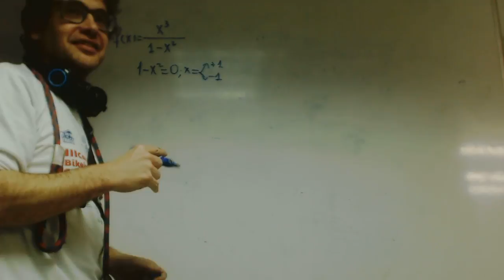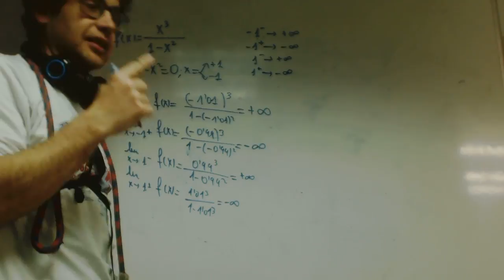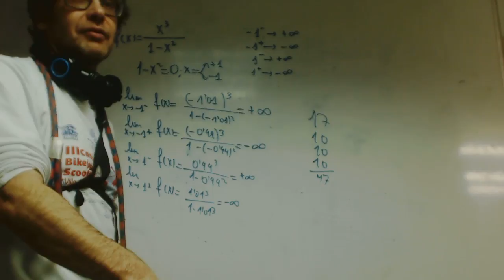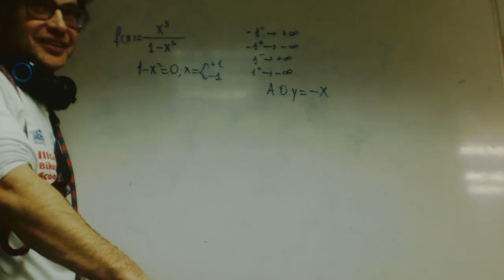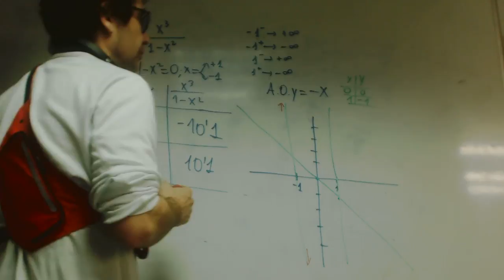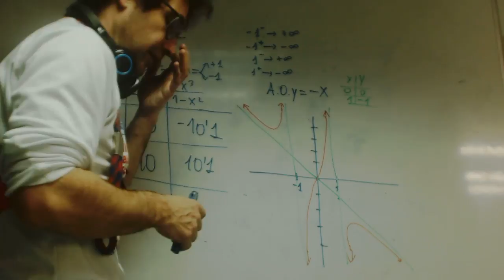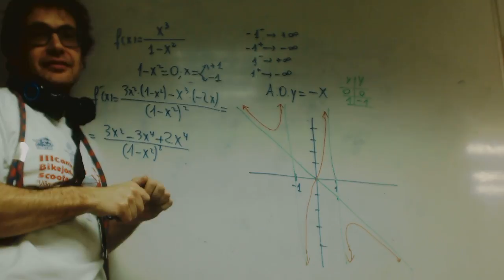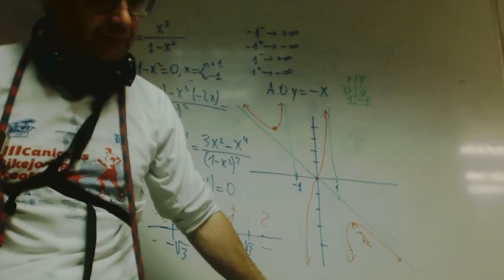Grafica con funcion racional y asintota oblicua Isa y David Academia Usero Estepona